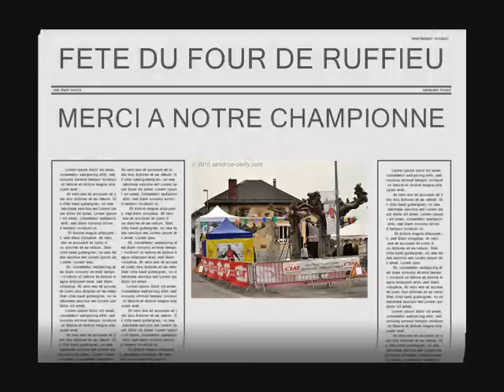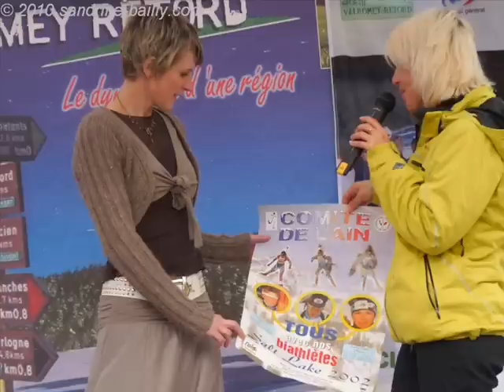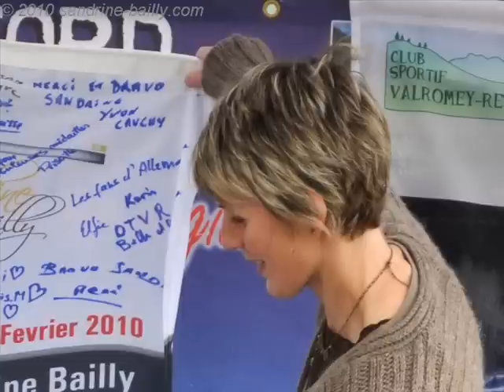Sandrine Bailly in Ruffieu 2010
Fete du four de Ruffieu... Merci a notre Championne!